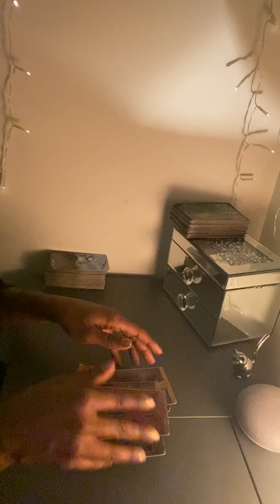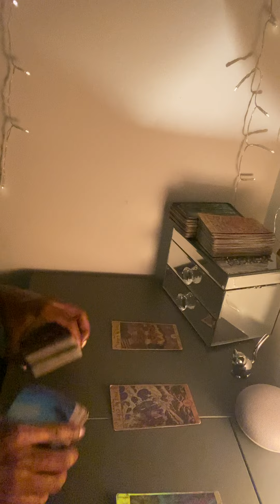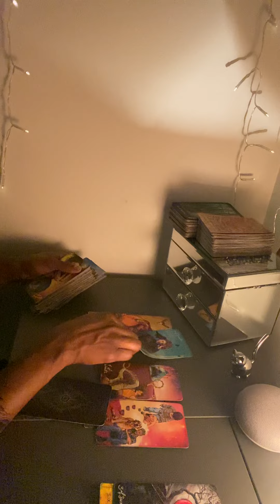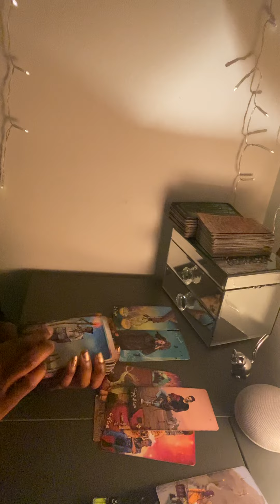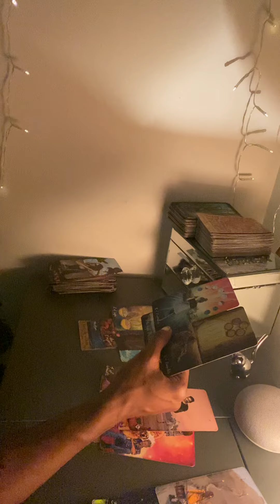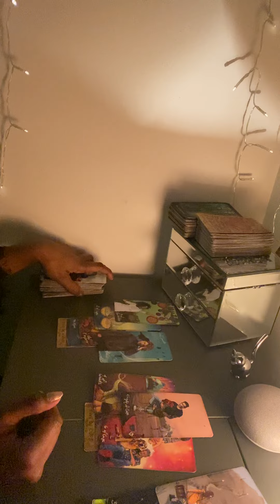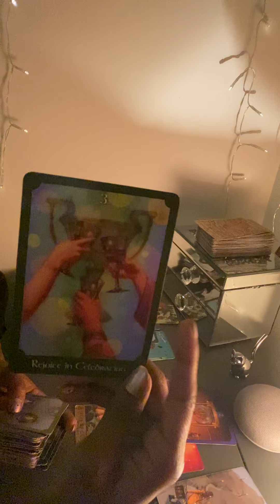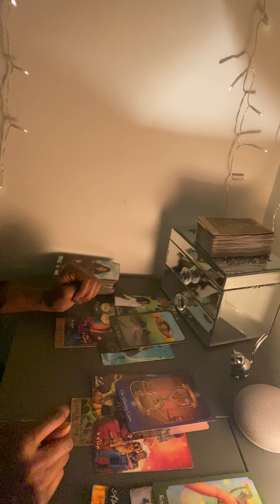LIBRA ♎️- immediate future ( about this deceptive person..)